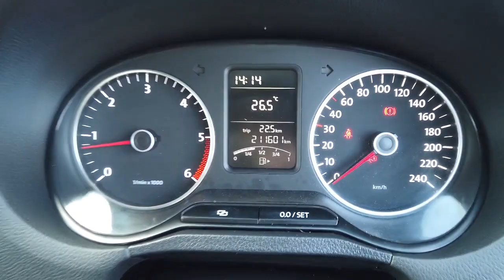2010 VOLKSWAGEN POLO Archerfield QLD 2676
2010 VOLKSWAGEN POLO  - Stock#: 2676

McMoore Motor
831 Beaudesert Road